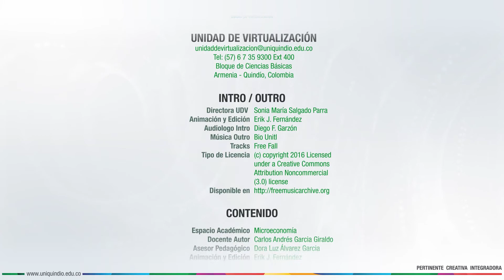Microeconomía Unidad 4- Los mercados - Carlos Andrés García Giraldo